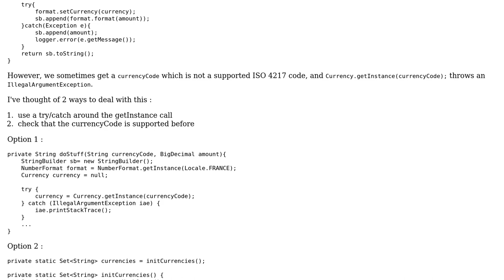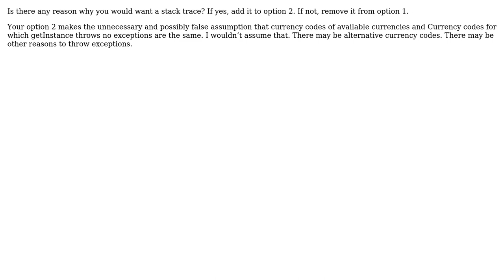Software Engineering: Handling Currency getInstance throwing IllegalArgumentException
With thanks & praise to God, and with thanks to the many people who have made this project possible! | Content (except music & images) licensed under CC BY-SA | Music | Images & others | With thanks to user mmathis user l0r3nz4cc10 user gnasher729 and the Stack Exchange Network Trademarks are property of their respective owners. You are responsible for your own actions.